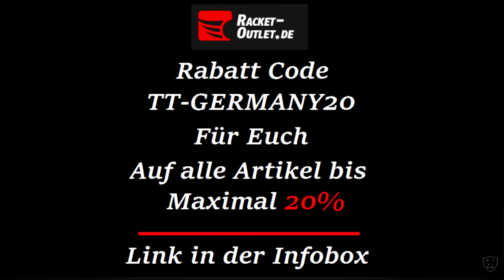RTTVR Bezirksliga | Mein Einzel gegen den STÄRKSTEN Spieler der Liga S.Martini(1926TTR)🙈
🙋‍♂️   CEO von This is Table Tennis Germany
🏓    Kreisliga Man🔥
📜    Tibhar Player
💪    Fitness Trainer B
👨‍👩‍👧‍👦  Familien Vater